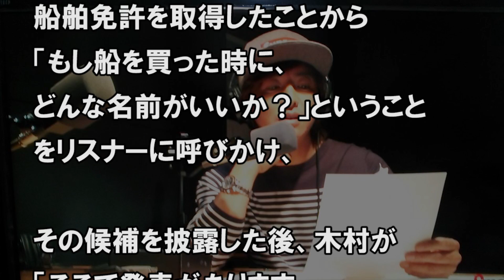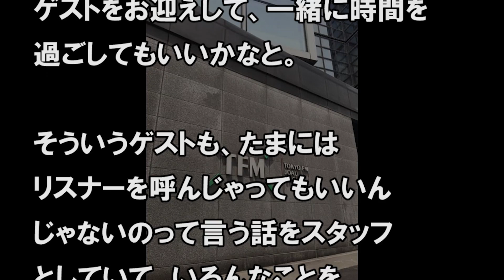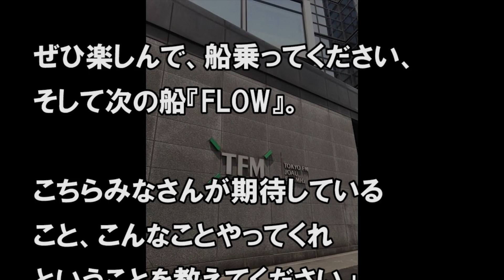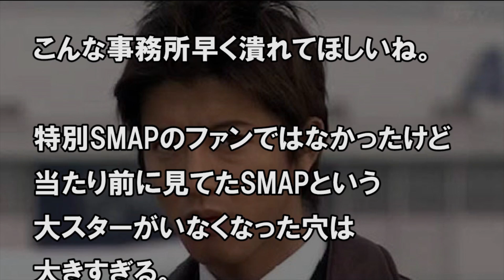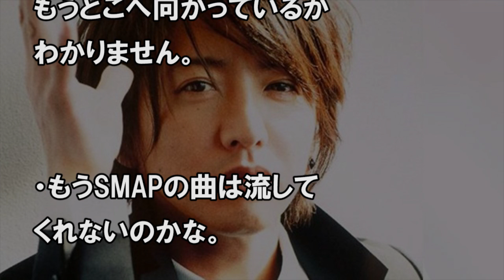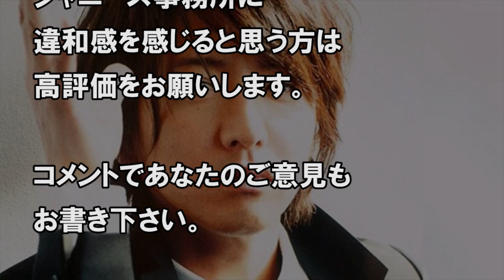木村拓哉のラジオ番組が終了！「SMAP」の言葉を使わせたくない事務所の圧力か？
【関連動画】

木村拓哉と二宮和也の雑誌の表紙がネットで炎上した"本当の理由"に一同驚愕!!違和感にみんな気づいた？

中居正広と明石家さんまが”共演NG”の理由がヤバい…音楽の日2018で怒ったトラブルとは…SMAP問題や木村拓哉

キムタク(元SMAP木村拓哉)の顔が髪型のせいで別人すぎる件「キムタクじゃない」!?とネット騒然！「嵐」の二宮和也とツーショットの男性ファッション誌表紙で

日本代表がベルギー敗戦後にした「ある行動」に世界が驚愕！「地球上で最も尊敬できる」と賞賛の嵐！